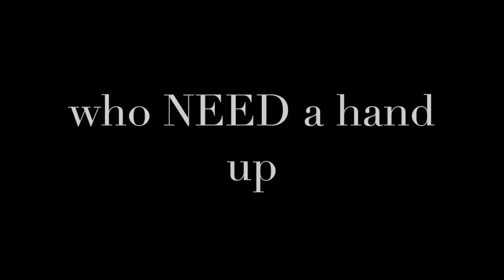Bethany Outreach Center 2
This video is about Bethany Outreach Center